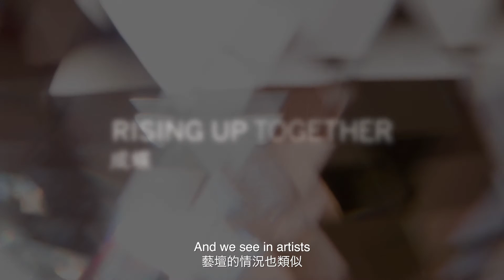Cindy Chao invited to celebrate Sotheby’s Asia 50th Anniversary as its Female Artist Extraordinaire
Cindy Chao and Wendy Lin, Chairman of Sotheby’s Asia, explore how female artists break through gender barriers, enrich the diversity of art with their unique creative vision, and forge a new era for art jewellery.

Cindy Chao 獲選蘇富比亞洲50 周年女性藝術家代表

珠寶藝術家趙心綺（Cindy Chao）與蘇富比亞洲區主席林宛嫺（Wendy Lin）在片中暢談女性藝術家如何打破性別藩籬，並以其女性的獨特創意視野，豐富珠寶藝術領域的多元，開創藝術珠寶的時代風格，引領亞洲藝術珠寶創作的女性力量。

「藝術珠寶典藏館」2022 年10 月於全球頂級品牌的國際級飯店──台北晶華酒店隆重開幕，突破品牌過往私人預約鑑賞制度的營運模式，藝術珠寶典藏館以「微型博物館」為概念打造，集結品牌精湛元素，也讓喜愛藝術與珠寶的藏家與大眾有更多機會欣賞屬於亞洲的頂尖藝術創作。